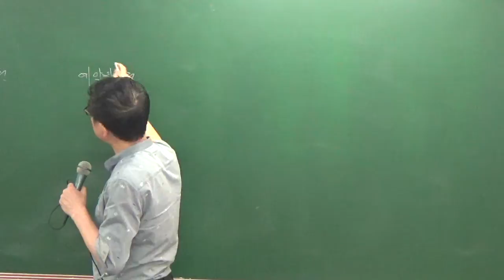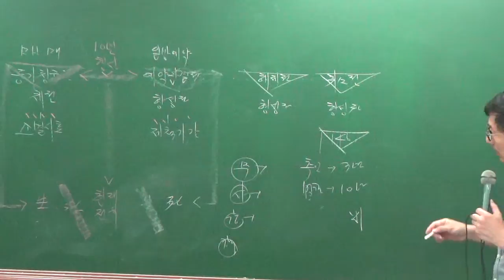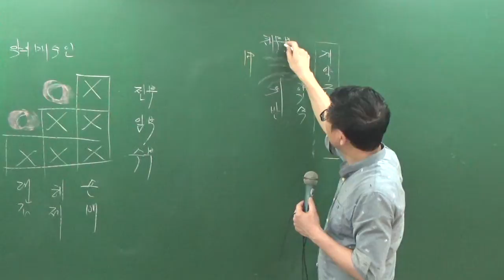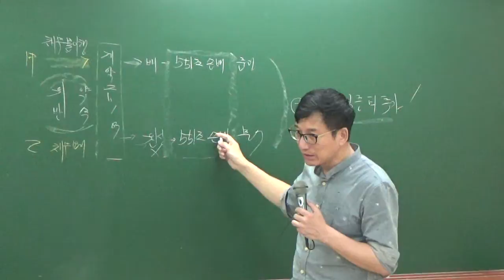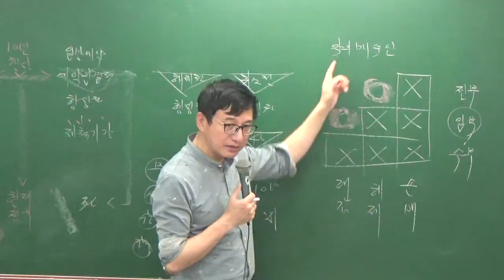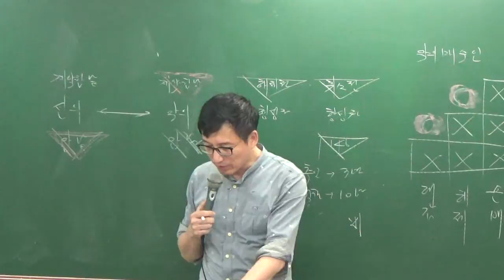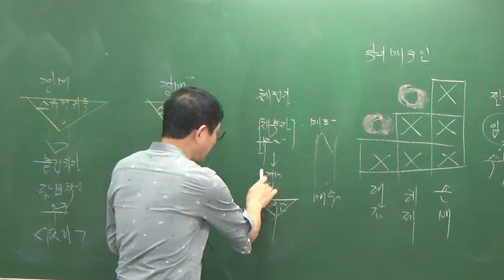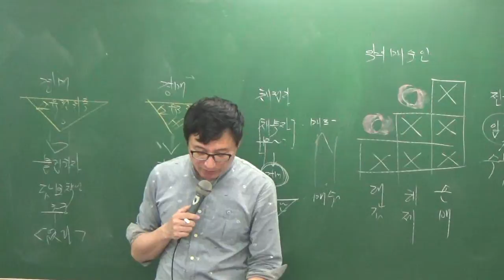민특8-26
8월문제풀이과정